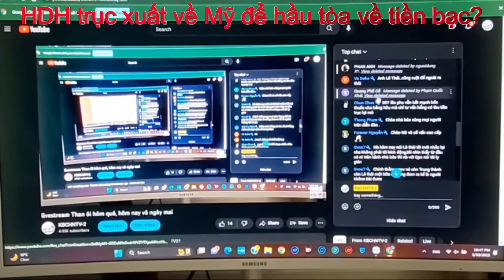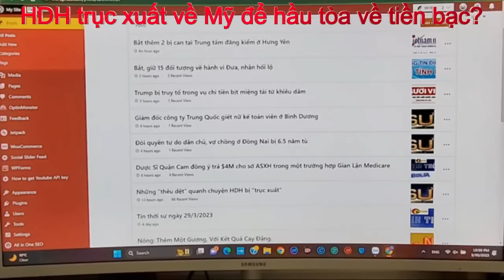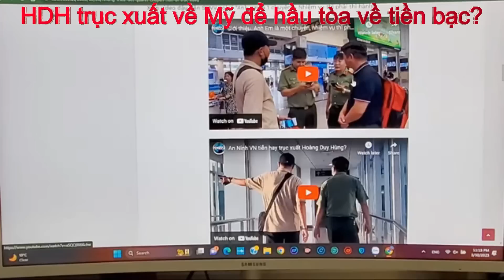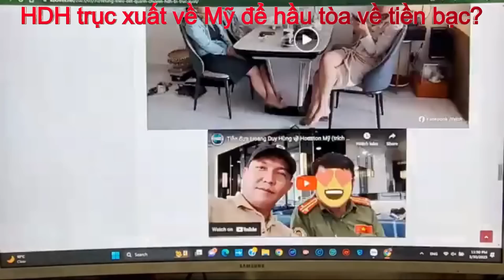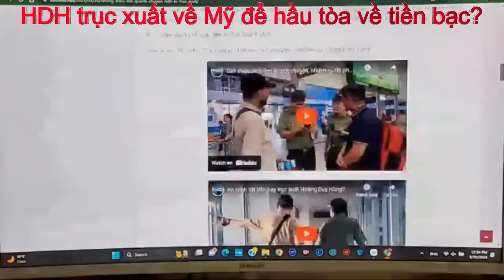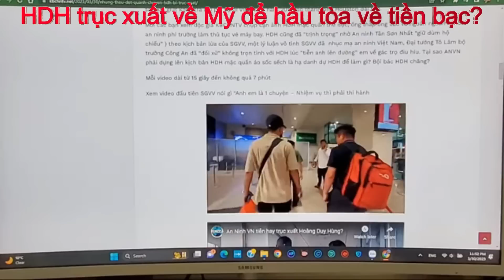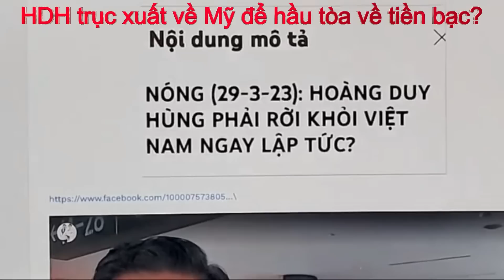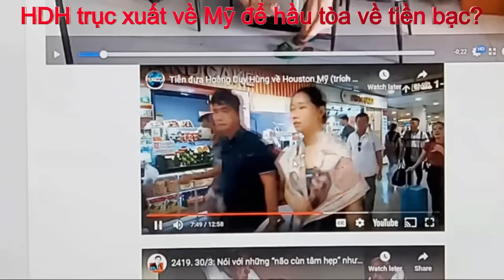KBCHN007_566: FBI nhờ triệu hồi HDH về Mỹ để hầu tòa về tội lường gạt